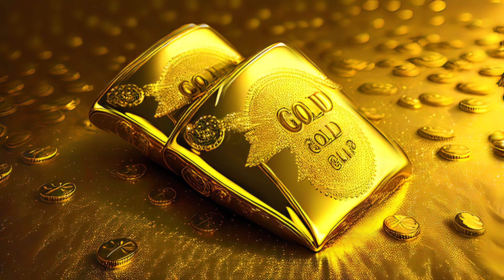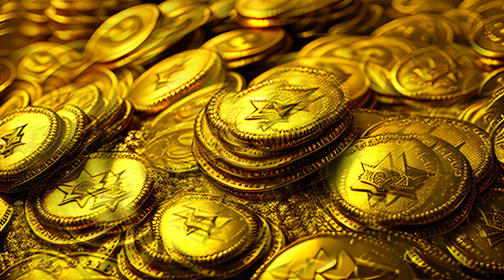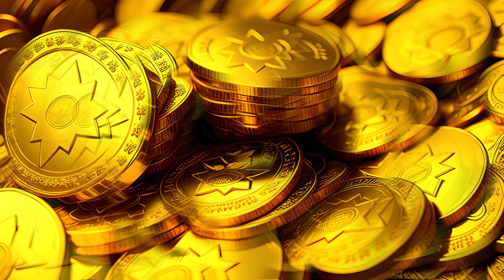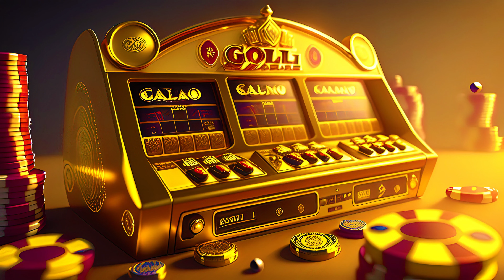Music Attracts wealth, Desire For Success and Strong Will | Unlimited Energy, Creative Source, 432hz